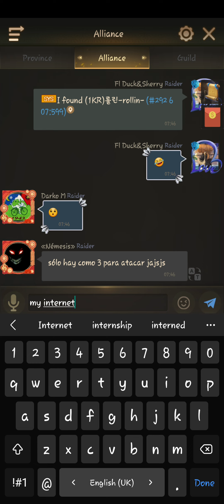rise of empire ke fight s308 vs s292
nxt week ke will be with same group state will be good fight